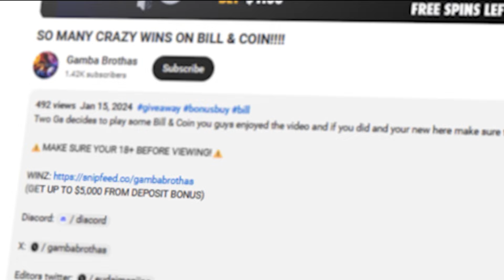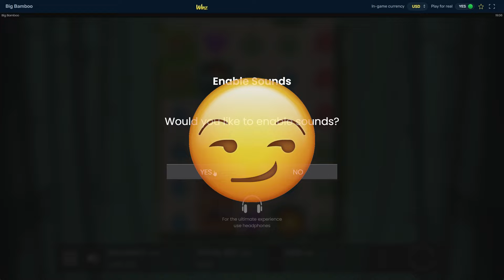THIS WAS OUR BEST BONUS OPENING YET!!!! MASSIVE WINS!!!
Two Gs decide to play some bonus opening you guys enjoyed the video and if you did and your new here make sure to like and sub and hit that bell for daily gambling content!

(GET UP TO $5,000 FROM DEPOSIT BONUS)

⚠️MAKE SURE YOUR 18+ BEFORE VIEWING!⚠️